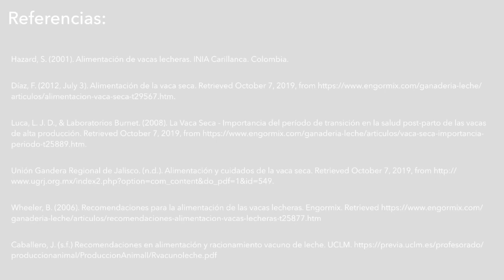Alimentación De Ganado Lechero